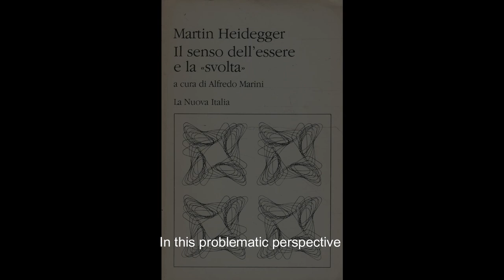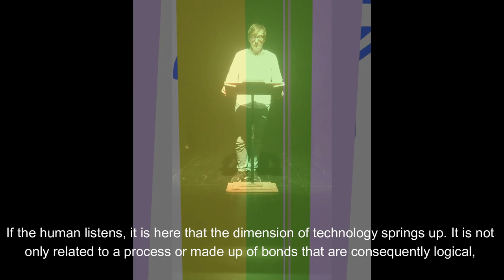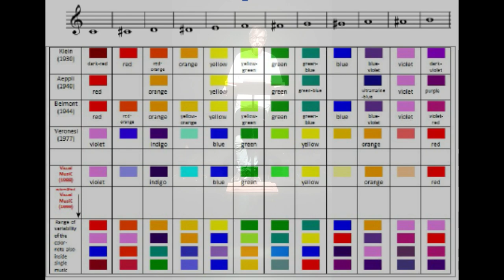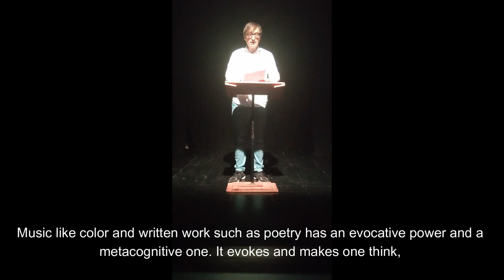"Sergio Maltagliati, the spiritual height between music and technology"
Philosophical critical text by Giuseppe Maria Andrea Marrone, for my speech at the 14th Florence Biennale.
When one thinks about Art as a consequence of human action, one holds a passive charge of reality related to the object that in some way is “subject to” human agenticity. After all, the same etimology of the word “technique” that is used to describe a work of art during its execution means “a set of” norms applied and followed within a certain activity.
In reality the opposite is true. [continue]